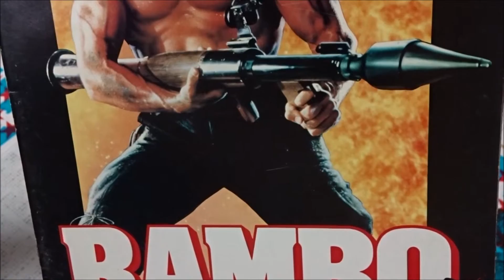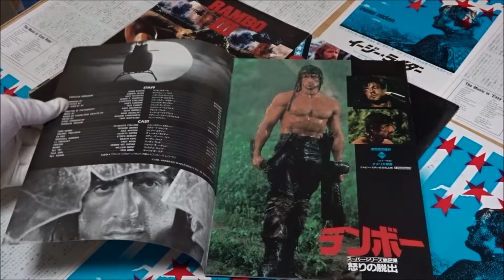ランボー／怒りの脱出 (1985) 劇場パンフレット シルヴェスター・スタローン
●ランボー／怒りの脱出 1985 劇場パンフレット
1985年8月3日公開
ジョン・ランボー シルヴェスター・スタローン 玄田哲章
羽佐間道夫 銀河万丈 佐々木功
サミュエル・トラウトマン大佐 リチャード・クレンナ 小林昭二 阪脩 内田稔
マードック司令官 チャールズ・ネイピア 勝部演之 小林修 樋浦勉 小林勝彦
ポドフスキー中佐 スティーヴン・バーコフ 中田浩二 青野武
大塚芳忠 麦人
コー・バオ ジュリア・ニクソン 高島雅羅 勝生真沙子
金野恵子 日野由利加
エリクソン マーティン・コーヴ 堀勝之祐 屋良有作 笹岡繁蔵
 屋良有作
バンクス アンディ・ウッド 筈見純  田原アルノ 山野史人
タイ軍曹 ジョージ・チェン 原語音声  荒川太郎 大黒和広
ヴィン大尉 ウィリアム・ジェント  大山高男 原語音声
キン大佐 ダナ・リー 加藤精三  麦人 宝亀克寿
ユーシン軍曹 ボージョ・ゴーリク 島香裕  高宮俊介 中多和宏
軍人 スティーブ・ウィリアムス 麦人  小室正幸 千田光男
警官 スヴェン＝オーレ・トールセン 郷里大輔  荒川太郎 中多和宏
監督 ジョージ・P・コスマトス
脚本 シルヴェスター・スタローン
 ジェームズ・キャメロン
原案 ケヴィン・ジャール
原作 ディヴィッド・マレル 『一人だけの軍隊(First Blood)』
製作 バズ・フェイシャンズ
製作総指揮 マリオ・カサール
 上映時間94分
(露)Рэмбо: Первая кровь 2
(韓)람보 2
(ポ)Rambo II
(ハ)Rambo II
(英)Rambo: First Blood Part II
Sylvester Stallone
Richard Crenna
Charles Napier
Steven Berkoff
『エクスペンダブルズ2』
ランボー スーパーシリーズ第2弾 怒りの脱出
Hiroshima Prefecture
Itsukushima Shrine
 毎日投稿
広島youtuber
次世代 youtuber
１日10万回再生
１００万回以上再生されている動画、チャンネル